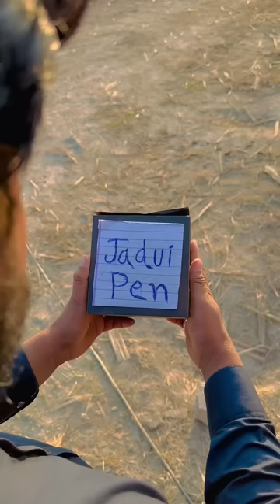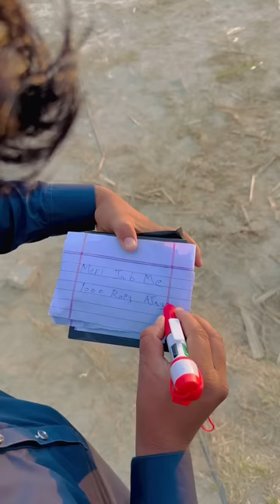🖊️ MAGICAL PEN | JADOI QALAM 🤣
⭐  About
Khizar Omer, a laborer turned star has probably broken the record of highest views of any short movie from Pakistan. Touching 202 Million views, while Pakistan's population is reported at 220 Million. Simple, sharing a common man's world & competing in the big media industry...